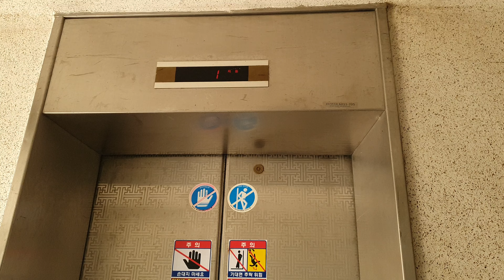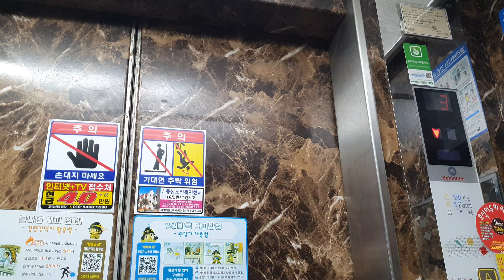경상북도 경산시 진량읍 문천길 진량에덴타운 한국쉰들러엘리베이터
이 아파트는 1993년에 단독동 184세대로 준공한 계단식 아파트이며, 최고 15층으로만 구성되어 있습니다. 진량읍에 있는 고층 아파트 중 가장 오래된 아파트가 아닐까 싶습니다.
이번에는 모든 통로가 최고 15층으로만 구성되어 있어 여러 통로 중 1곳만 선정하여 탑사했습니다.

1993년식 DYNATRON-S 모델이며, 희귀 모델이고, 전 구간 홀수층 격층 운행제입니다. 이 모델로는 최초로, 교류제어로는 네 번째로 촬영하는 승강기입니다. 내·외부 운전반은 교체되었고 문짝을 비롯한 관리 상태는 좋지 않았으며 승차감도 역대급으로 좋지 않았습니다.

현재 승강기안전관리법 강화로 2024년 3월 25일 OTIS 'ACD5MRGM1(M)'으로 대차되었습니다.

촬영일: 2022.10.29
촬영기기: 갤럭시 S10e
위치: 경상북도 경산시 진량읍 문천길 23
호기: 1
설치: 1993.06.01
정원: 8명
적재하중: 550kg
속도: 60m/min (1m/s)
형식: 권상식 교류
모델: DYNATRON-S
제조사: 한국쉰들러(주)-취소
번호: 6011-705
운행층: 8 (1*, 3, 5, 7, 9, 11, 13, 15)
종류: 승객용
유지관리: (주)다우이엘에스